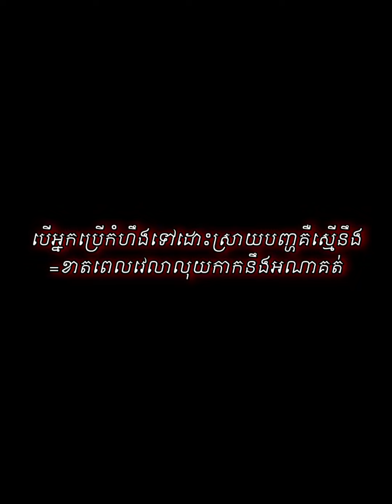កុំយកកំហឹងទៅដោះស្រាយបញ្ហា [ SHORT FILM ]